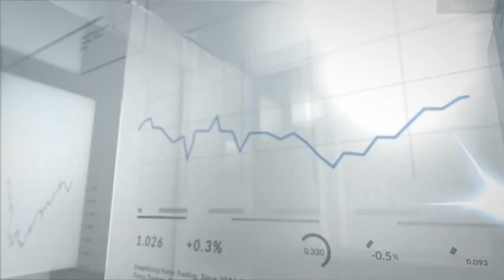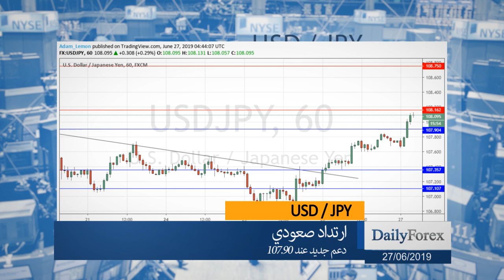ملخص اسواق العملات ليوم الخميس 27/06/2019 من موقع ديلي فوركس